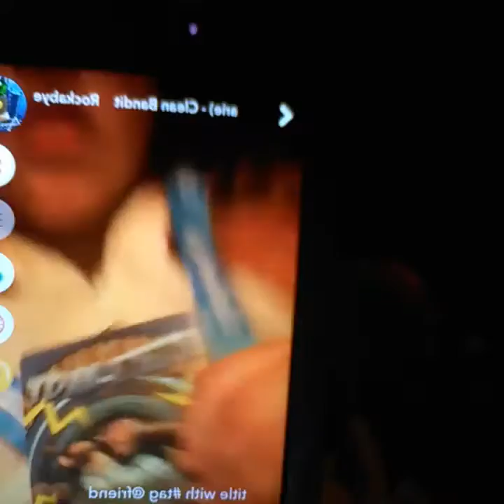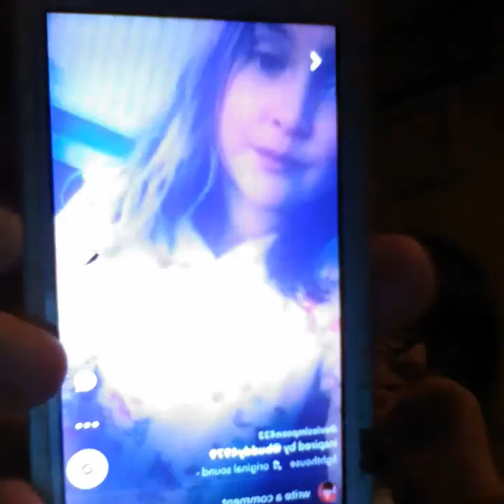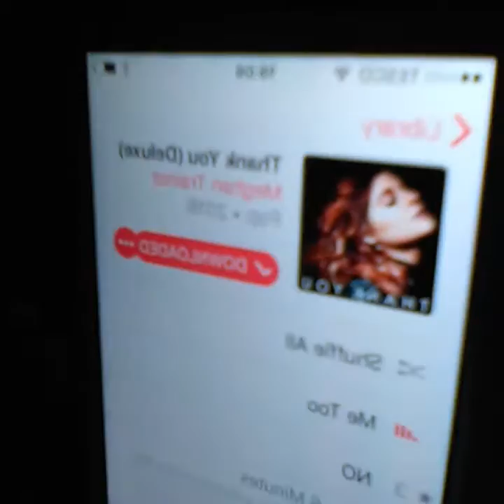Musical.ly and other fun stuff